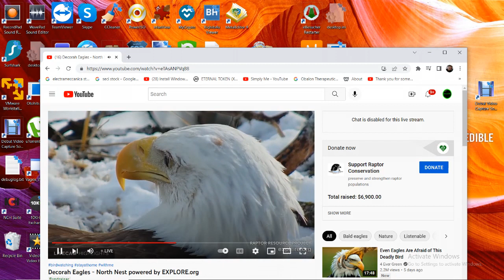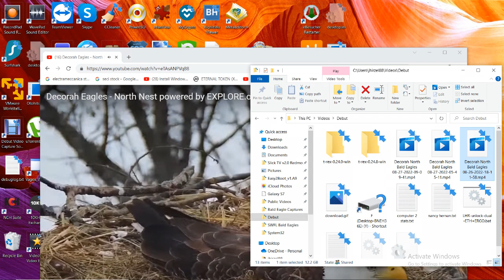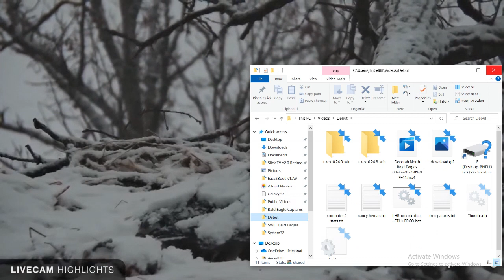Decorah North Bald Eagles 08/27/2022 09:09